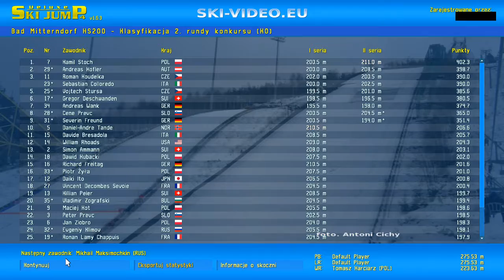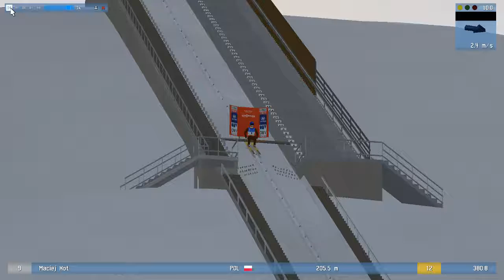DSJ4 Puchar Świata 2016/17 (#10) TCS Bad Mitterndorf HS 200